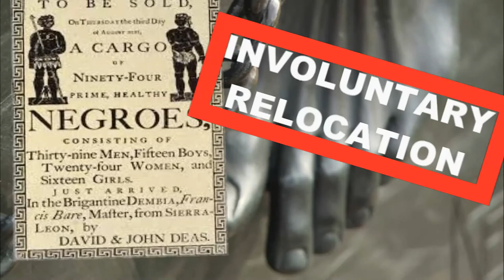SCLC TODAY--July 7, 2022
SCLC President/CEO Dr. Charles Steele, Jr. highlights this month's Annual SCLC Convention coming up July 21-22!
Violence in America Must End!
Slavery or "Involuntary Relocation"...what do you think?